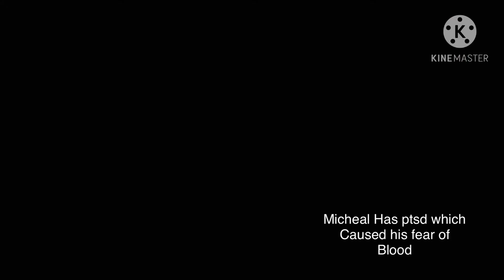-Another world- Episode 2 Season 1 ~Vanny~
Saudi Amaya